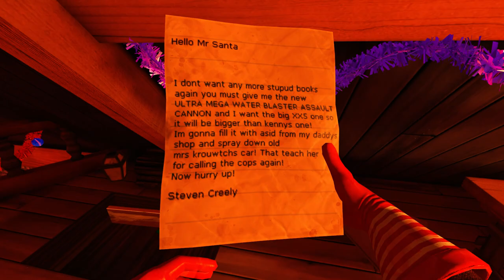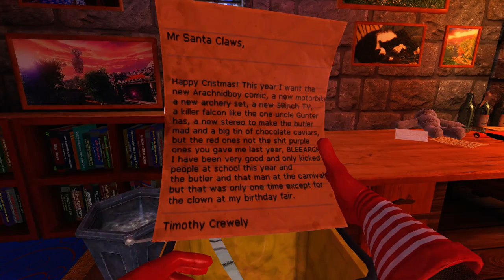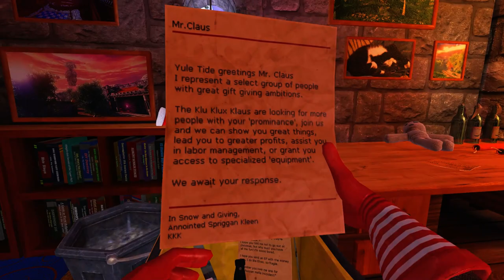VCD: Santa's Rampage 100% in 31:42